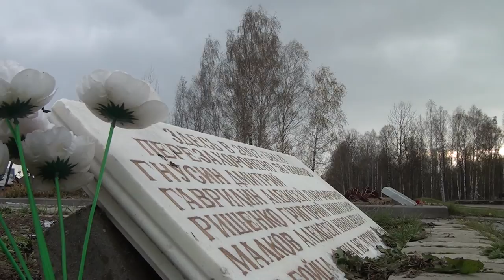День против фашизма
9 ноября во всем мире отмечается Международный день против фашизма, расизма и антисемитизма.